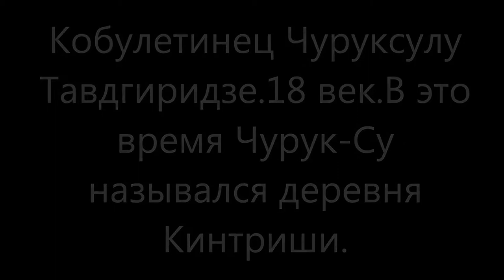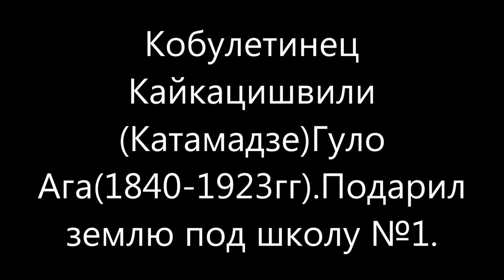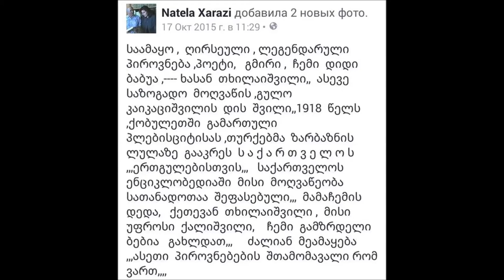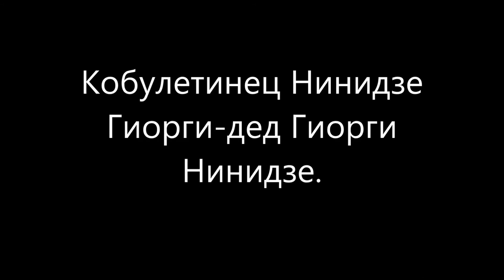Кобулети,Kobuleti,ქობულეთი(Чурук-Су) по 1924 год .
ქობულეთის მე -18 საუკუნის 1924 წელს.ვიდეო მიხეილ გურევიჩი.Кобулети с 18-гоЧ века по1924 год.Видео Михаил Гуревич.